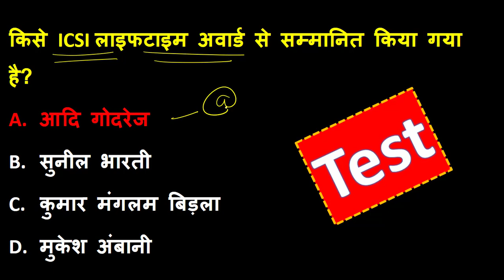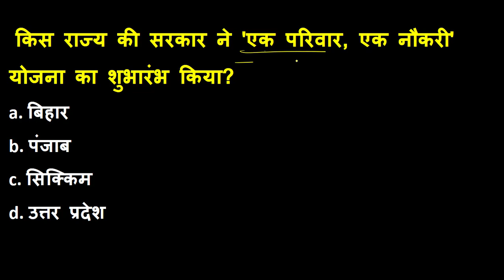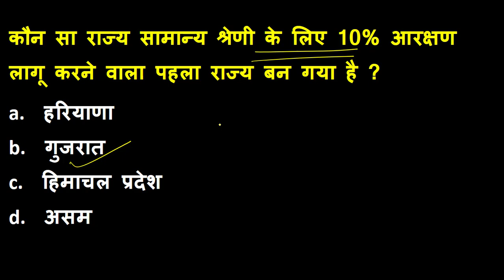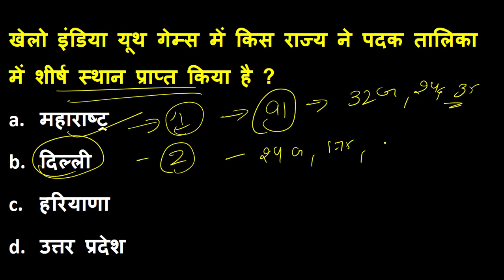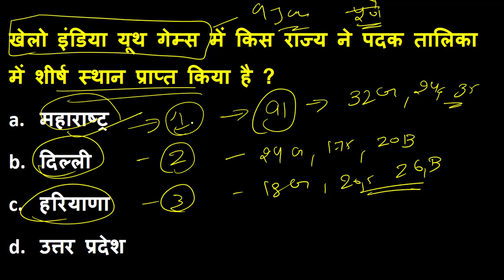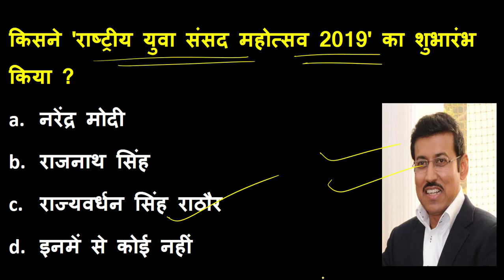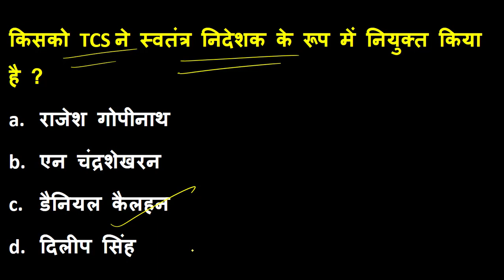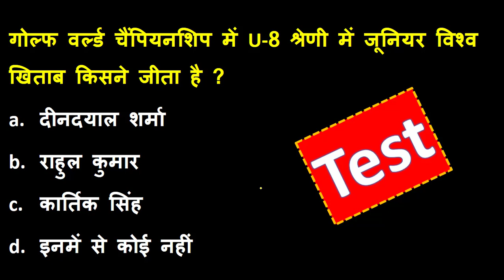CA # 171 | Daily Current Affairs | 15 January 2019 Current Affairs | BY KHUSHBOO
Hello Friends we will Discuss Most Important 15 January 2019 Current affairs in Hindi.